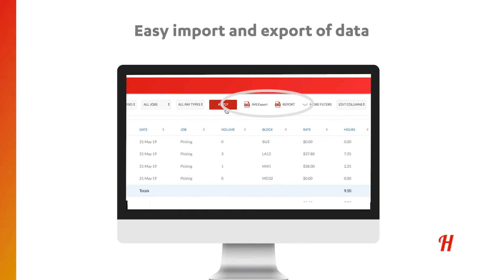Orchard timesheet system with payroll integration by Hectre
- Track time and attendance for any number and type of workers, with our without internet connection.
- Gain full visibility of your teams' roster.
- Track sick leave, annual leave and unpaid activities (e.g. lunch breaks, no shows).
- Clock in and out, either manually or via employee badge scanning using QR codes or via a self check-in counter.
- Connect to your payroll system and create custom reports.
Save your team valuable time, so they can spend it helping you grow high grade, beautiful fruit!

Get in control, save time & streamline your payroll now!

Hectre - Grow Smarter